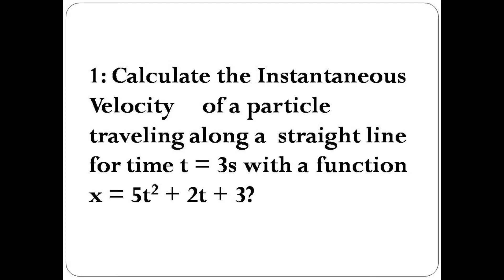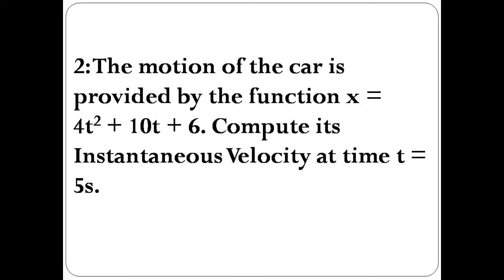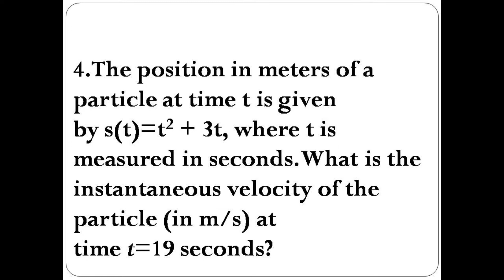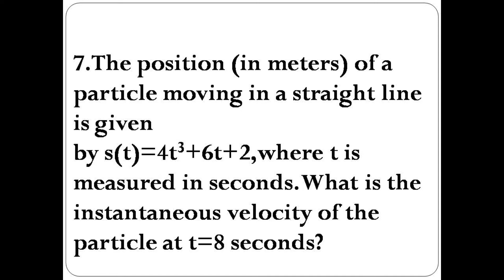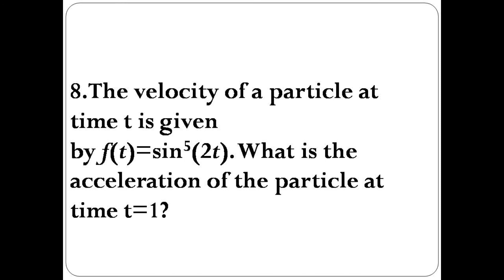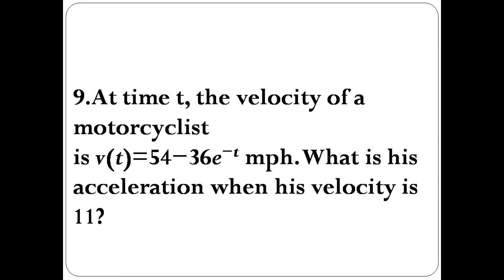MCQ INSTANTANEOUS VELOCITY